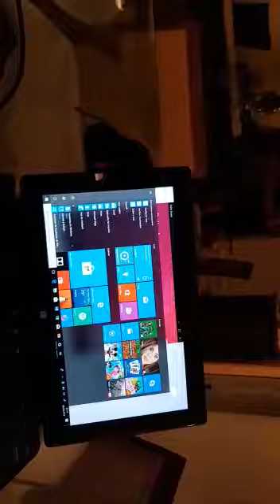Surface i5 - Mercado Livre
Surface a venda no mercado livre.